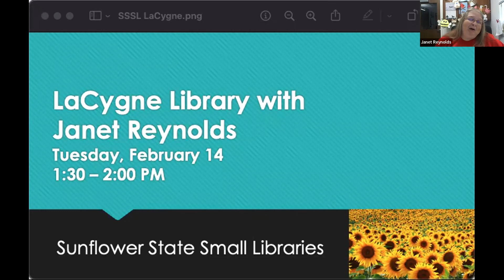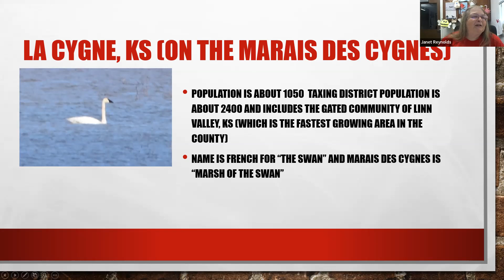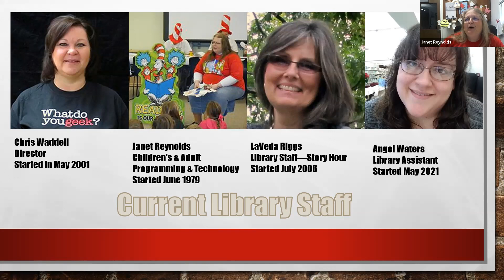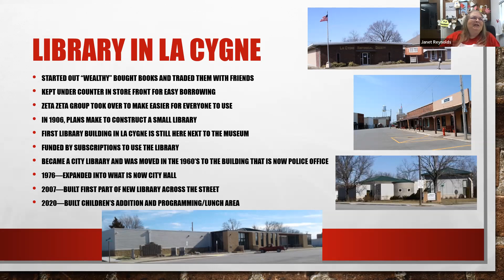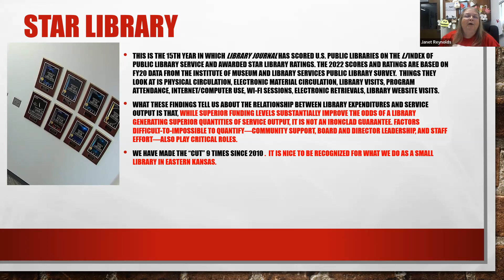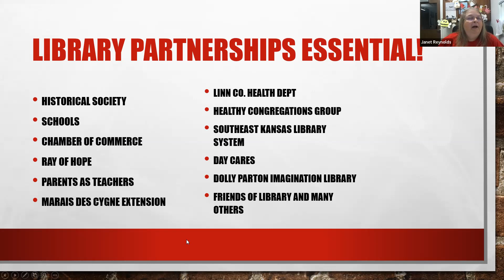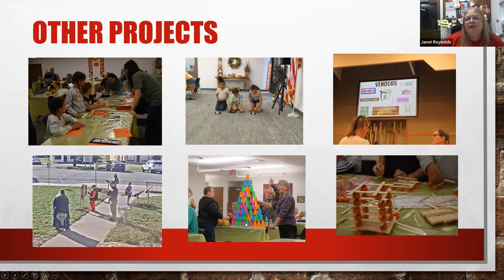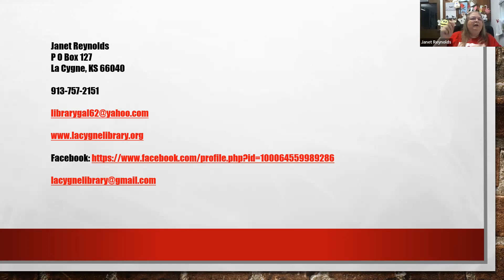Sunflower State Libraries - LaCygne Library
The February 2023 Sunflower State Small Libraries program was held on February 4, 1:30-2:00 p.m. Our guest was Janet Reynolds of the the LaCygne Library (thanks, Janet!!). We spoke about the library building, programming, partnerships, and more.